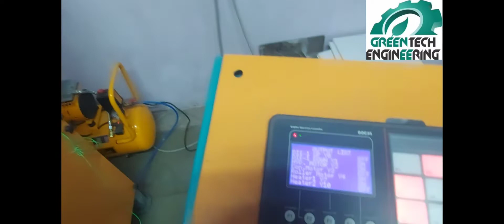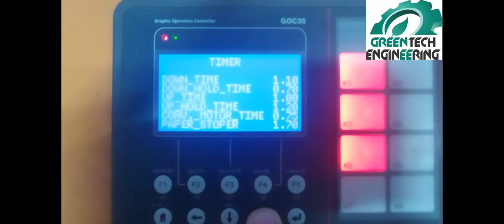fully automatic buffet plate making machine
Greentech Engineering manufacturing of high quality machines,
We are manufacturing of various types of machine like as
paper plate, paper thali, paper Dona, Lamination machine.

We are also customize machine as per customer requirement.

We achieve high product quality in our machine.

We are manufacturer, exporter and importer of various kind of paper product making machines.

GREENTECH ENGINEERING
Plot No A13/22-23, Central Road No 7,
Udhana Udhyognagar, Udhana, Surat , Gujarat.

buffet plate machine price
paper plate machine price
buffet paper plate machine
buffet
paper plate machine automatic buffet paper plate making machine
buffet plate
buffer plate machine
buffet plate circle machine
hydraulic machine for buffet